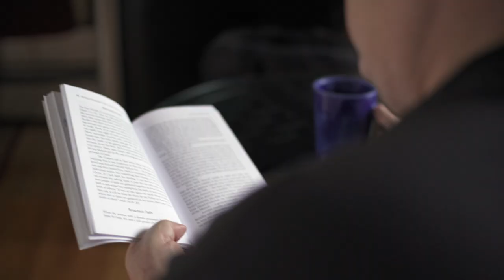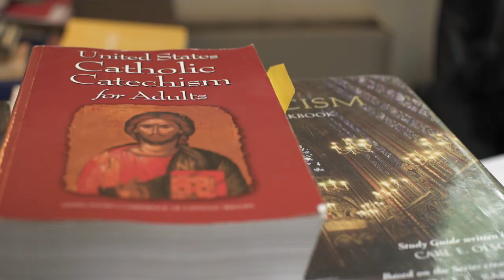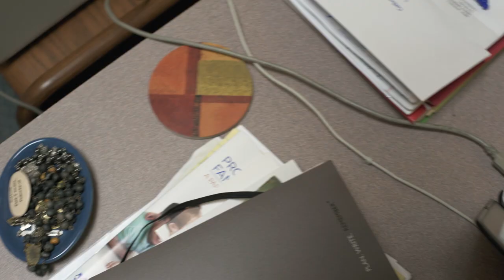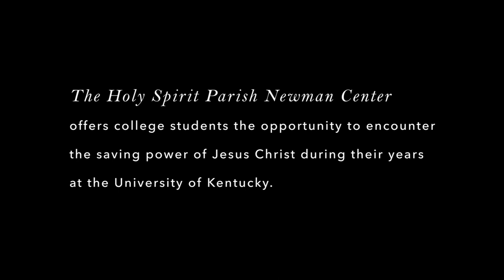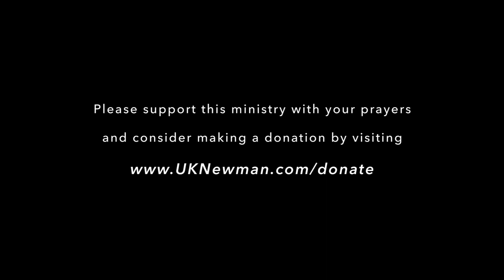Cancer as a Blessing: Fr. Steve Roberts at the University of Kentucky Newman Center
In this short, artistic documentary Fr. Steve Roberts at the University of Kentucky shares his experience of being diagnosed with cancer and how this experience opened him up to the deep love of God.

How can cancer be a blessing? This may seem like a shocking idea, but in suffering God allows us to participate in the redemptive suffering of Christ, what a blessing! This gives meaning to suffering, it is not in vain.

This video is part of the Real Suffering Series produced by St. Benedict Press in association with Catholic CAST Media

QUESTION:

Have you experienced a type of suffering that turned into a great blessing?

CHALLENGE:

Identify a current hardship in your life and offer it in union with Christ’s suffering on the cross for a specific intention.

GIVING

Catholic-Link offers all of its resources for free, please consider donating!

This channel wouldn't be possible without you. All donations go directly to Catholic-Link and creating resources for the New Evangelization. We can't thank those of you who support Catholic-Link enough!

LINKS

SOCIAL

RESOURCES

PODCASTS

ARTICLES

More about this episode:

God allows suffering, God redeems suffering. But why does God allow pain and suffering, why does God allow bad things to happen, and why does God allow cancer? We can participate in the cross of Christ by uniting our suffering to that of Jesus, we can experience redemptive suffering. This video shows how cancer is a blessing for Fr. Steve Chemo was physically painful, facing death was a wake-up call, but in the end, God used this experience to invite Fr. Steve into a deeper relationship. God can make good come out of evil. We have great dignity in our suffering. Pray in times of suffering. Although Fr Steve is a cancer survivor, he shows how we can face death well. His testimony expresses how as Catholics we suffer and how to cope with cancer and facing our own mortality.